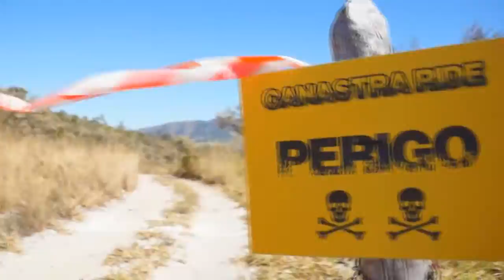Canastra Ride 2015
Uma das provas mais aguardadas do ano! É hora de aumentar o som...